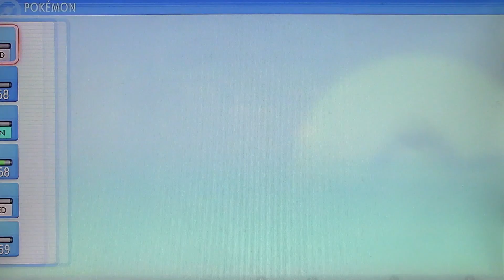Pokémon Shining Pearl Nuzlocke Ep 89